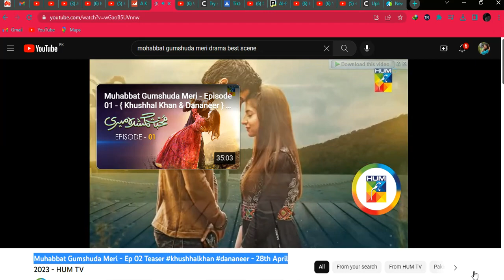Wahaj Ali & Dure Fishan Upcoming Drama Jurm | Jurm Teaser 1 | Jurm Episode 1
Here you will get to see drama short clips editing with song.🤗😇
I hote you will like it.So,subscibe to my channel.